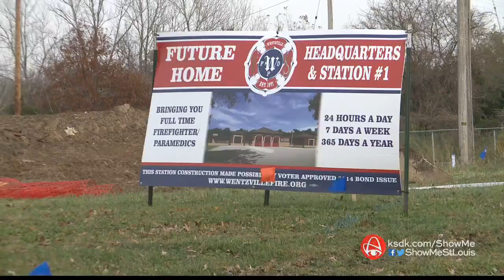Explore St. Louis - Wentzville: Looking Forward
In this final of five segments, KDSK's "Explore St. Louis" talks about managing future growth and what's next for Wentzville.